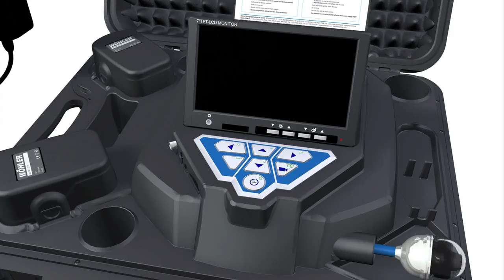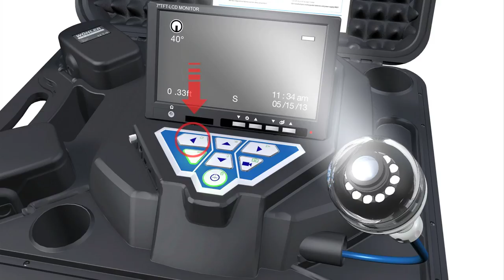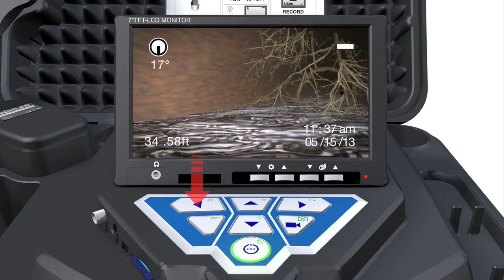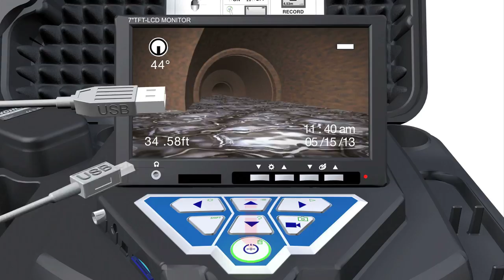NEW: Wohler VIS 350 Visual Inspection Camera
Analyze damage and inspect:
Waste water lines of Ø 2" and larger
House connections up to Ø 8"
Flue gas systems of Ø 2" and larger
Ventilation lines of ventilation systems
False ceilings, hollow spaces, shafts

Features at a glance:
Video inspection system proven over many years -- now developed even further
Position of camera head indicated in the display
Keep your sense of orientation with home function -- camera aligns itself automatically
4 hour flexibility -- 2 rechargeable batteries for lasting mobility
Built-in location transmitter facilitates wireless location detection